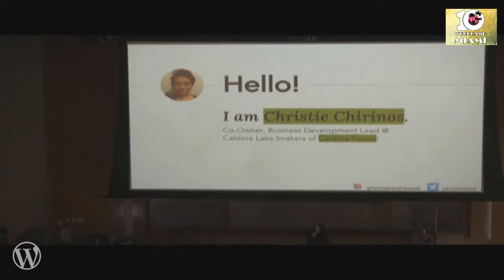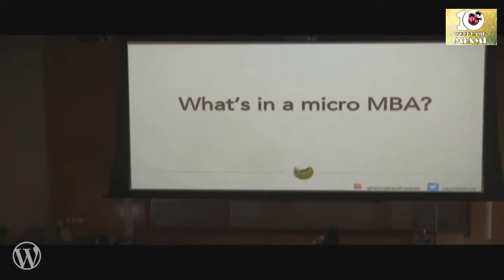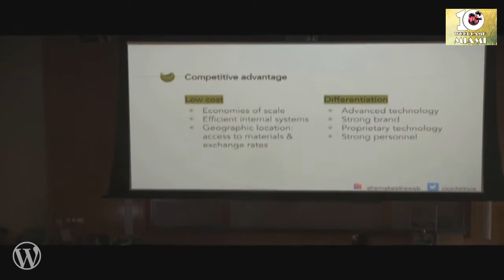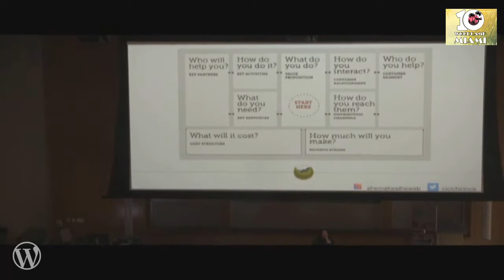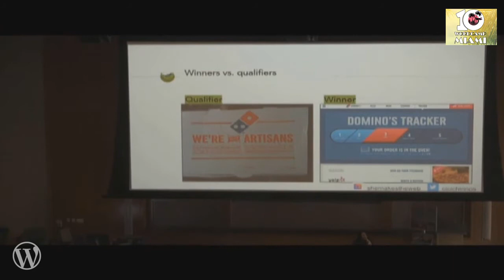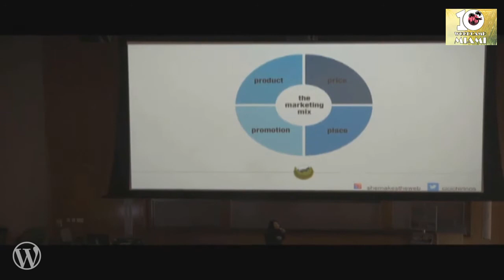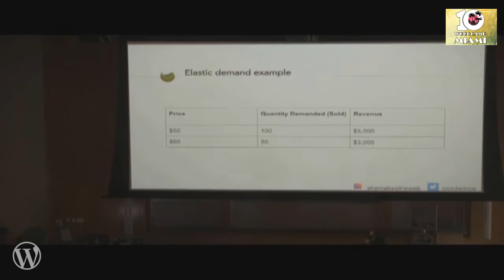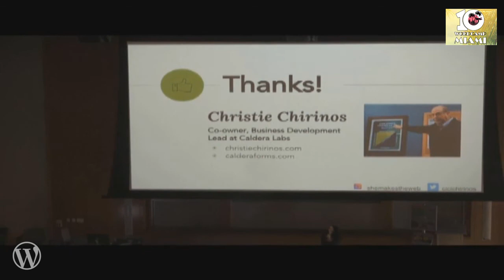Christie Chirinos: Advanced Topics In Businessing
Hi, I’m Christie. I work with Josh Pollock, whom you probably know, on Caldera Forms. I came onboard to his team in an effort to think that maybe what a product needed to be successful wasn’t more development and support, but rather more business strategy and marketing, fresh out of business school.
I’ve talked to many community members who either are interested in getting an MBA, or interested in “hiring a Christie.” I thought this was an interesting pattern, so I decided to put together a quick overview of advanced topics in business.
I’ll cover when I think an MBA helps, and when it doesn’t. Then, we’ll do a quick rapid fire of things I think you should know about business-ing: how do you read and act on an income statement? What about electing your pass-through entity to be taxed as a corporation while remaining a pass-through entity? What’s the three sentence summary of theoretical frameworks for marketing? What do organizational behaviorists say about building good teams? How does price elasticity of demand affect your pricing strategy? Then, we’ll take questions from the audience and hopefully all walk away a little more calm (and a little less eager to go to business school).